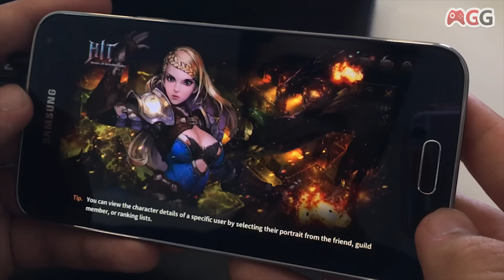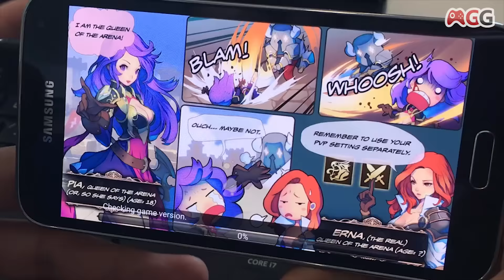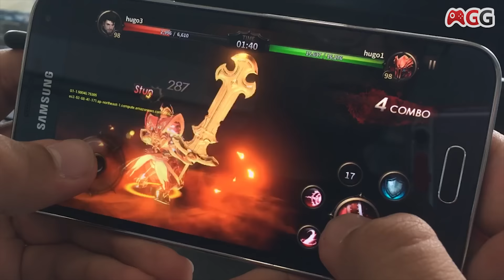PREVIEW - HIT : ce jeu porte-t-il bien son nom ?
Nous avons rendu visite à l’éditeur Nexon, à Berlin, afin d’assister à la présentation de Heroes of Incredible Tales, Action-RPG en free-to-play sur iOS et Android. Voici nos impressions.